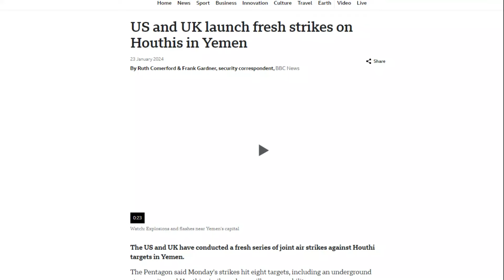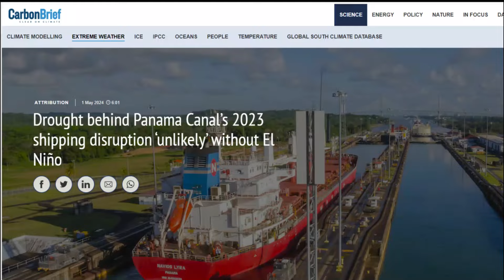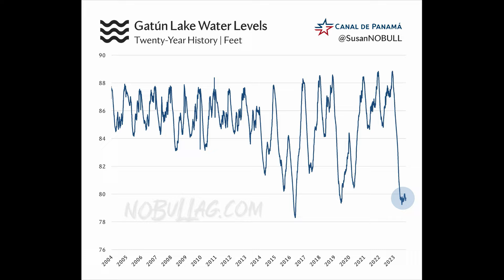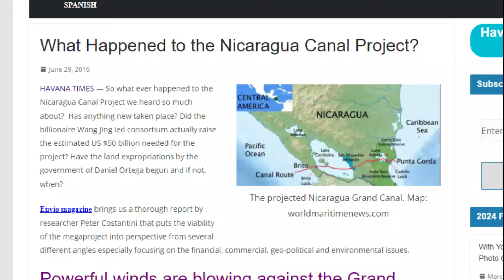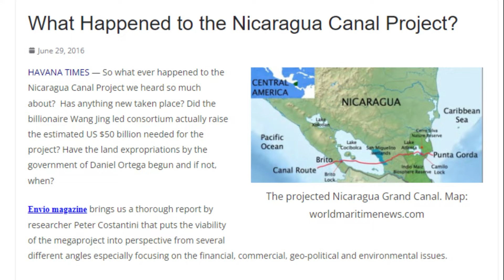The Panama Canal is COLLAPSING - Why?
Why The Panama Canal is Facing a Slow Decline! What factors contribute to the slow decline of the Panama Canal?

At Bab el Mandeb, a vital economic hub between Yemen and the Horn of Africa, there is presently an unparalleled maritime catastrophe. The Houthis, an armed group with Iranian backing, have targeted trade ships with missiles and drones, forcing corporations to abandon their shipping plans and opt for the more direct route via East Asia and Europe. In order to undermine the Houthis' capabilities to clear the Bab el Mandeb, the US and the UK conducted aerial bombardment raids in January. This allowed maritime companies to reopen the shortest feasible trade route. The blockade of the Panama Canal simultaneously impacts 40% of American container traffic and 5% of global trade. Both crises are severely affecting the world economy.

We cover Geography, Population, Geology, Ecology, Biodiversity, Life Science and  related topics to the aforementioned.